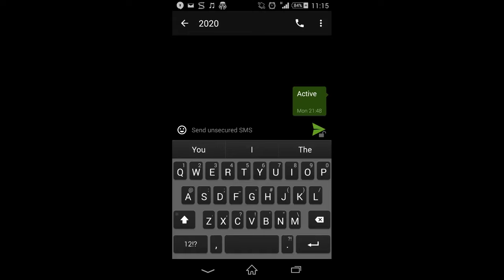How to shutdown IPhone with text